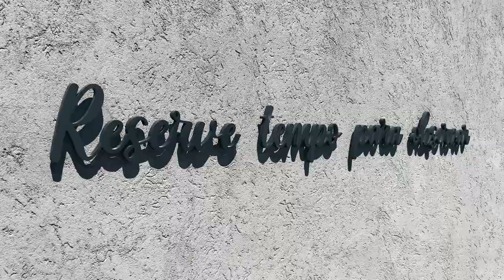QUE PERFEIÇÃO ❤️ APTO DECORADO EM GRAMADO NA SERRA GACÚCHA EM COND DE LUXO COM INFRA SENSACIONAL.